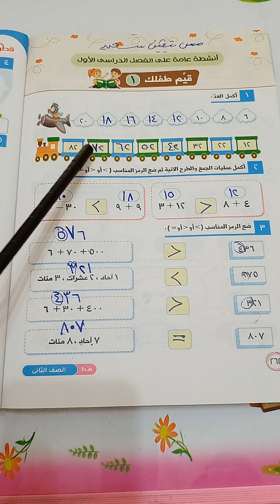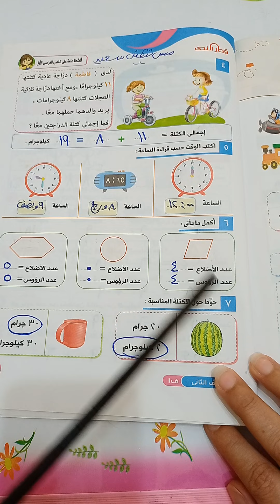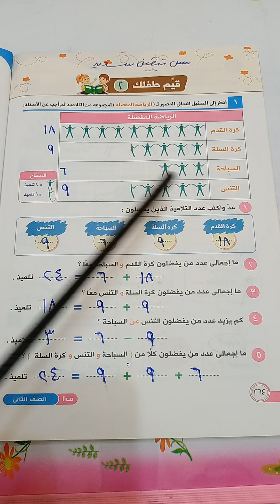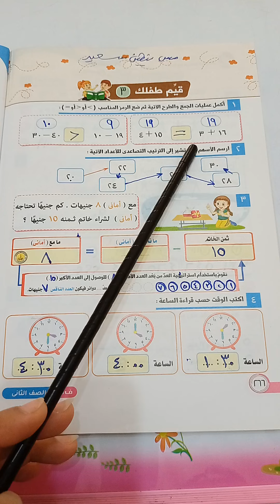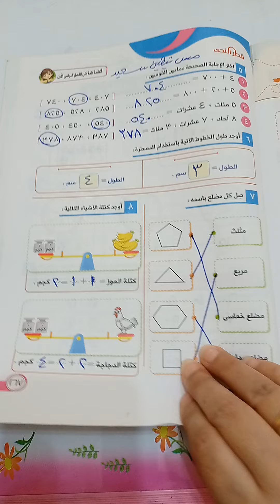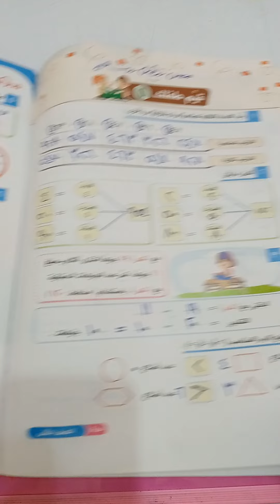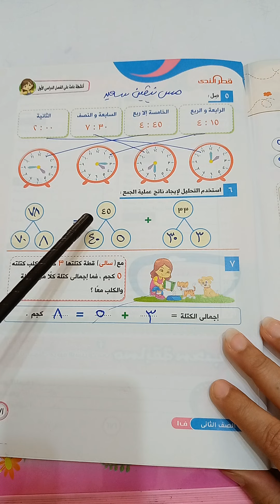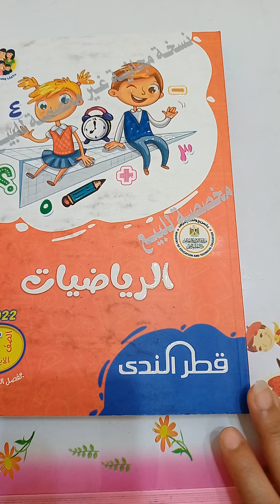المراجعه النهائيه لمنهج رياضيات الصف الثاني الترم الاول كتاب قطر الندى